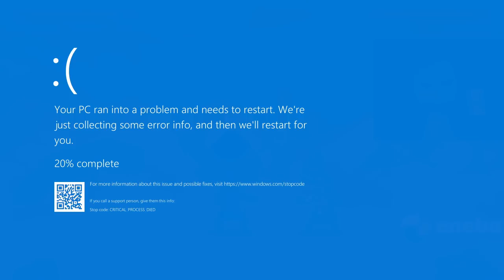OSTATECZNE PRZYGOTOWANIA NA END GAME BOSSA 😎 | Gods of Sand